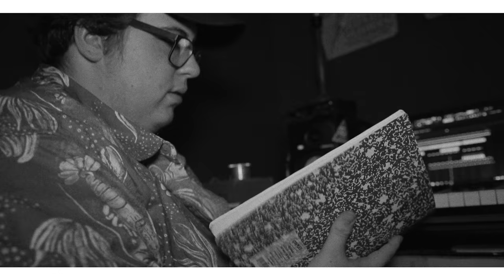SUPREME feat. Tray Watkins [OFFICIAL VIDEO]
Visuals for supreme!

Videographer: Tyler Holt